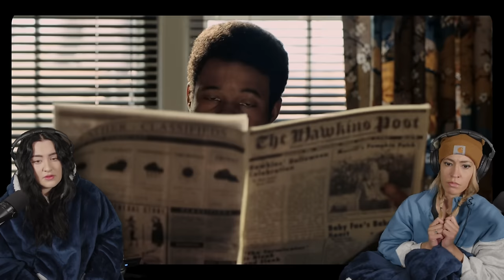Stranger Things 2x5 "Dig Dug | First Time Reaction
Join Maple and Arianna for a thrilling reaction to "Stranger Things" Season 2, Episode 5. In this intense installment, the mystery deepens as our favorite characters face new dangers and uncover more about the sinister happenings in Hawkins. As supernatural events escalate, the group's dynamic is tested, revealing hidden strengths and vulnerabilities. Watch as Maple and Arianna navigate through the suspense, share their thoughts, and predict the unfolding secrets of this beloved series.

00:00 - Intro
00:10 - Reaction
29:10 - Review